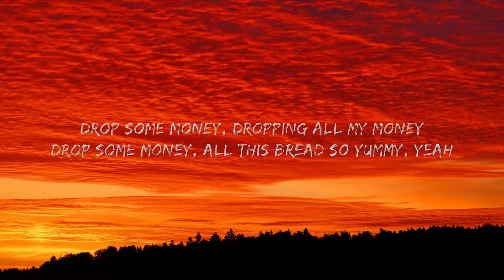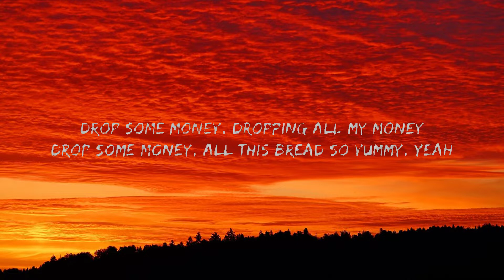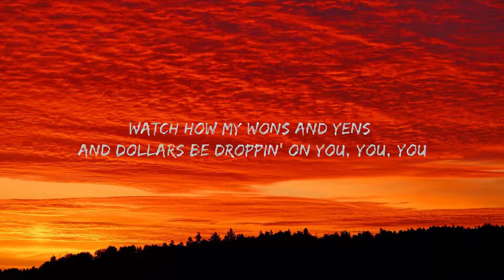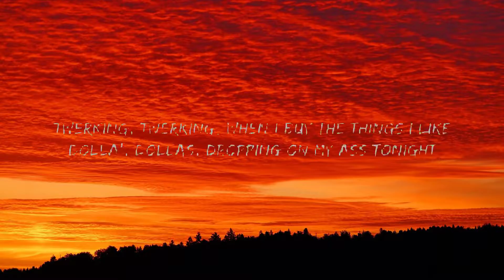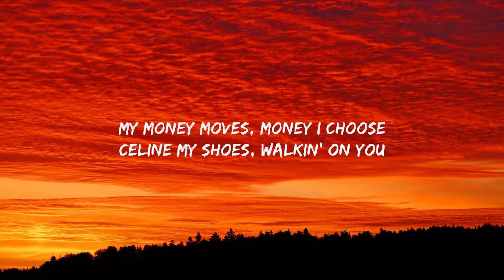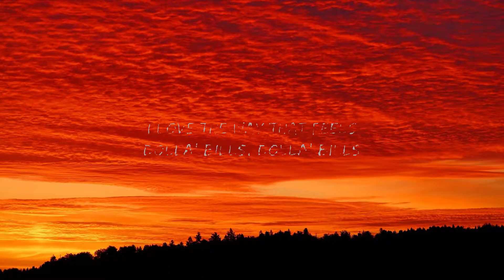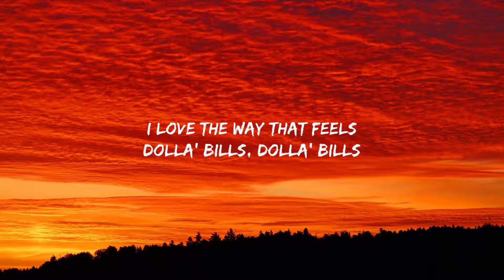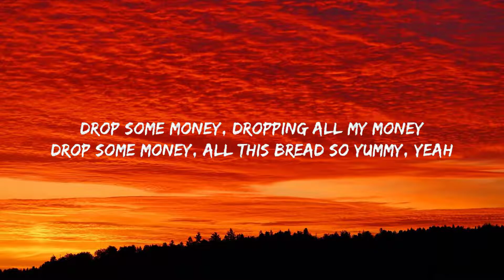LISA - MONEY (Lyrics) 🍀Mix Lyrics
♫ LISA - MONEY

(Lyrics):
[Verse 1]

Lisa Lyrics
Blackpink
Money